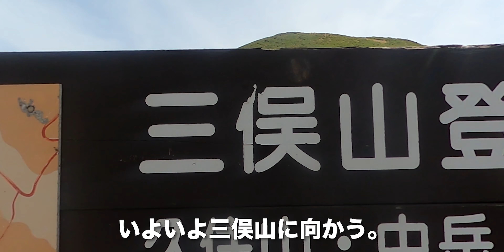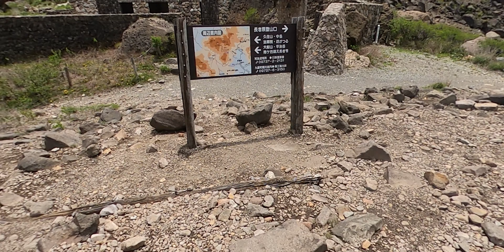三俣山/大分県九重町【登山】ミヤマキリシマの名所を歩く、はずだったが・・・【旅行VLOG】竹田市,玖珠郡,九重連山,田野,大曲登山口,諏蛾守越,砂防ダム,すがもり避難小屋,北千里ヶ浜,イワカガミ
三俣山（みまたやま）は、大分県竹田市（おおいたけんたけだし）と大分県玖珠郡九重町（おおいたけんくすぐんここのえまち）の境界に位置し、九重連山（くじゅうれんざん）を形成する火山だ。
三俣山
大分県玖珠郡九重町田野

2020年5月22日、前日は仙酔峡（せんすいきょう）を歩いた。
宿泊している虎乃湯を出発し、大曲登山口（おおまがりとざんぐち）にやってきた。
舗装されていないが、10台ほど停められそうだ。

道を渡ると、三俣山への登山口がある。森を抜けて歩き、開けた場所に出てきた。このあたりのミヤマキリシマは少し咲いている。足下は滑りやすい。眺望が開けた。諏蛾守越（すがもりごえ）分岐まで歩いてきた。ここから車道に出る。「休憩禁止」の看板。谷に下りていく。砂防ダムが岩で埋まっている。すがもり避難小屋まで歩いてきた。避難小屋といっても防災用で壁もないのだが。ここから以前歩いた北千里ヶ浜が見える。

いよいよ三俣山に向かう。三俣山はどこから見ても3つのピークが見えることから名付けられた。しかし実際には4つのピークから成り、今回はその内の3つを縦走する予定だ。最高峰は本峰で、標高1,744m。最初のピーク、西峰に到着。標高は1,678m。ここから下っていく。登り返しが、結構急だ。このあたりもミヤマキリシマがあるが、全く咲いていない。烏帽子岳は満開だったので、不思議な感じがする。九重山最高峰、九州本土最高峰の中岳が見える。その陰に隠れるように見えるのが、久住山だ。

本峰に到着。標高は1,744m。ここでランチ。コーヒーも飲み終わり、再び出発。南峰に到着。標高は1,743m。下山することにした。北峰は少し離れているので、今回はパス。下山はグルリと巻いていく。上りがある(汗；)シャクナゲが咲いていた。以前泊まった法華院温泉が見えている。
イワカガミが咲いていた。下山が苦手なおばあ。ミヤマキリシマ発見。避難小屋まで下りてきた。元来た道を戻る。以前は車が通行できた道が見える。車道を通り、大曲駐車場への登山道に入る。大曲駐車場が見えてきた。

【動画目次】
00:00 大曲登山口
03:38 すがもり避難小屋
05:38 西峰
07:24 本峰
09:58 南峰
12:58 下山

【使用機材】
カメラ ：
GoPro MAX
iPhone11ProMAX

ジンバル ：

【編集】
ハードウェア：

ソフトウェア：
Google Earth Pro
GoPro
DJImimo